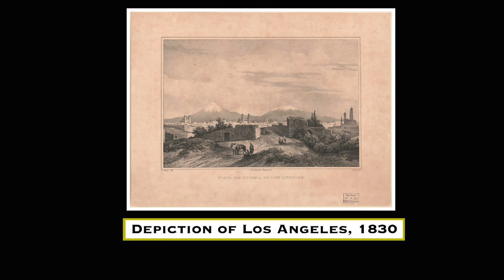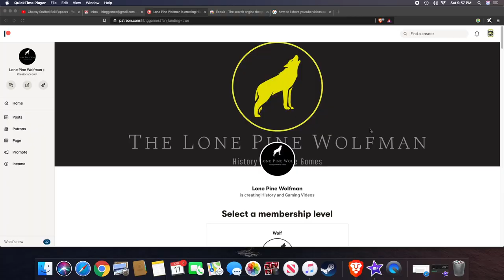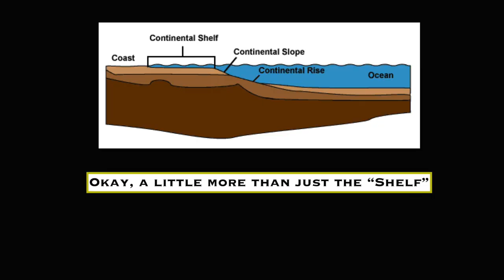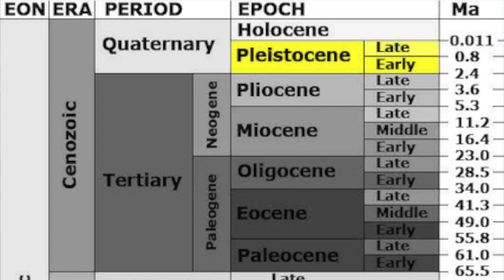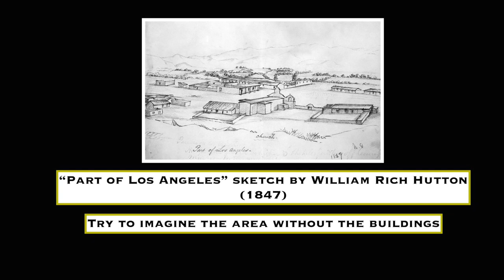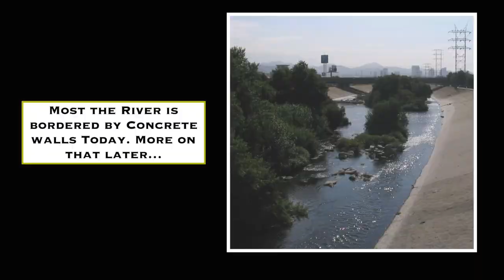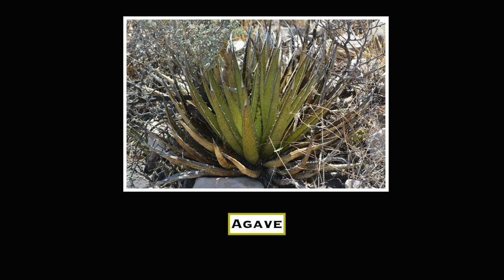Prehistoric Los Angeles - Los Angeles History: DOCUMENTARY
Hello Everyone, this is the first episode about the history of Los Angeles, its formation over millions of years, and what the basin looked like when humans first arrived.

THUMBNAIL: "Smilodon californicus [Smilodon or Saber-Tooth Tiger] and Canis dirus [Dire Wolf] fight over Mammuthus columbi [Columbian Mammoth] carcass" by Robert Bruce Horsfall (1911)

MUSIC (In order of appearance):
" Angelic Forest" by Doug Maxwell/Media Right Productions
"Nomads" by The Mini Vandals

-Butteflies - Author: PublicDomainPictures
-Canadian Geese - Author: skeeze